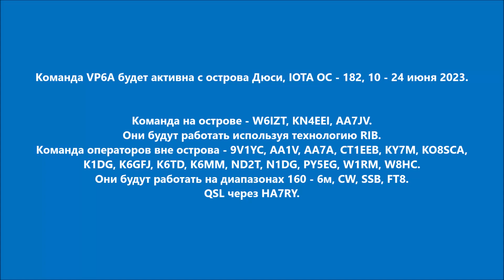VP6A Остров Дюси. С сайта dxnews.com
Команда VP6A будет активна с острова Дюси, IOTA OC - 182, 10 - 24 июня 2023.